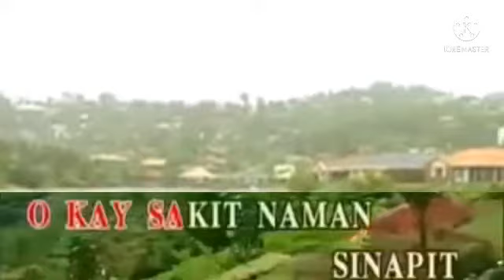8. Mimi Baylon-Hindi Ako Laruan (Canary)